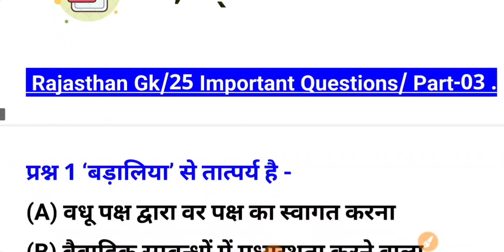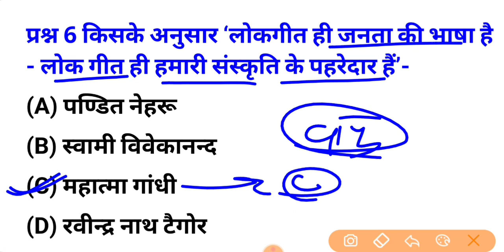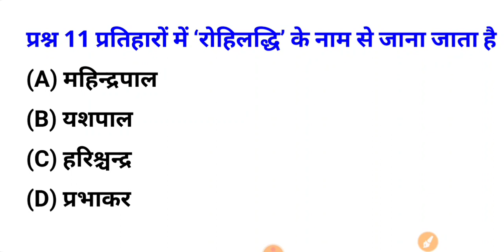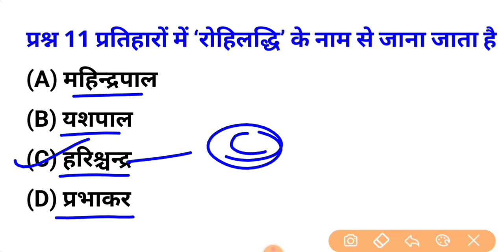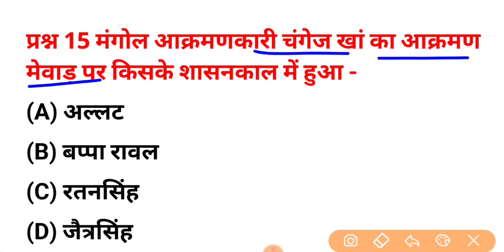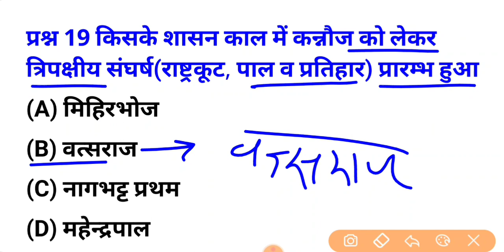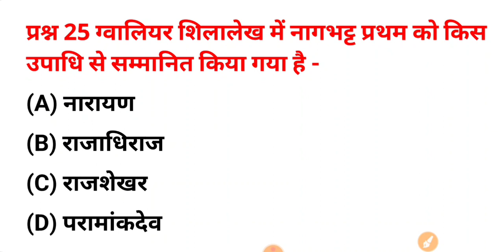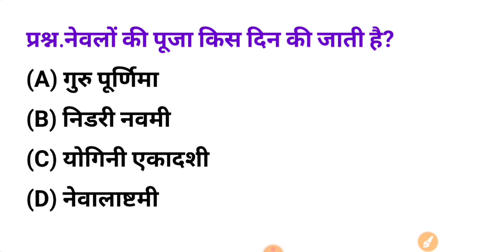Bstc Online Classes 2023 | Rajasthan gk model paper 2023 | Bstc,Ptet 2023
Bstc Online Classes 2023 | Ptet Online Classes
Rajasthan gk model paper 2023
2023 | Bstc Rajasthan gk 2023 | Bstc 2023 Rajasthan gk model paper | Bstc 2023 Rajasthan Gk Ptet 2022 Rajasthan gk Rajasthan gk Join

2023
PTET 2023
rajasthan bstc 2023 Rajasthan gk 2023 important questions Rajasthan Bstc 2023 important questions bstc 2023 live classes ptet 2023 live question